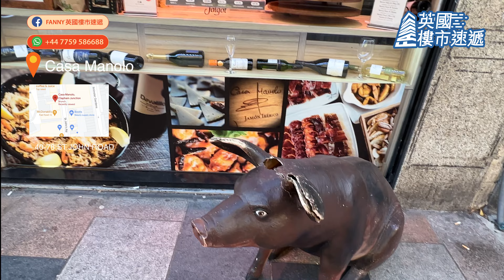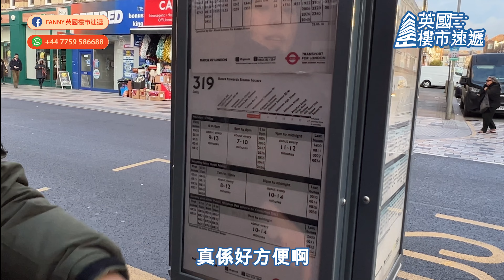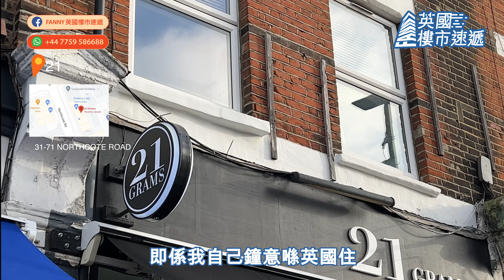Fanny去睇樓 實地睇西南倫敦Clapham中產社區｜1分鐘到火車站｜2分鐘到High Street｜專業人士及中產年輕家庭追捧｜One Clapham Junction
🏡【西南倫敦Clapham中產社區】🏡 One Clapham Junction

✅「西營盤」式中產年輕社區 ✅1分鐘到火車站 ✅2分鐘到High Street
開放式🏠 £48萬起
1房 🏠 £52萬起
2房 🏠 £63萬起
3房 🏠 £98萬起

倫敦Zone 2社區Clapham一直備受本地人歡迎，因為區內環境好，校網靚，治安亦都非常好，吸引咗一眾專業人士同中產年輕家庭入住，周街都見到唔少人推住BB車，享受天倫之樂。今次就同大家去到新盤One Clapham Junction所座落嘅呢一個社區，除咗交通非常方便，1分鐘就到火車站，呢度仲有唔少可愛之處，我自己都非常鍾意呢個社區，仲覺得佢有啲似西營盤，配套齊備之餘，都有唔少小店，環境又非常舒適，喺呢度行足一日都夠晒開心，即刻一齊睇片去感受下呢個社區嘅魅力啦！

💎💎 One Clapham Junction特色💎💎
📍西南倫敦Zone 2中產社區Clapham，大受專業人士及年輕家庭歡迎。
🚄  步行1分鐘即達Clapham Junction站，5分鐘即達Victoria站，連接District線、Circle線及Victoria線。8分鐘即達Waterloo站
🛍️2分鐘即到High Street，餐廳、商店、銀行等配套齊備，超市如Waitrose、Marks & Spencer、Lidl都可以搵到
🎓區內布多間被Ofsted評為Good或Outstanding的學校，包括：Thomas’s Clapham、Belleville Primary School、Park House School、Honeywell Junior School等等

✨項目概覽✨
【項目名稱】One Clapham Junction
【預期完成日期】2025年起
【業權】999年業權
【戶型】開放式至三房

心大心細唔知邊區岩自己? 同你逐區分析睇睇邊區岩你！ 立即聯絡Fanny 陳小姐 ‼️
24小時WhatsApp 📲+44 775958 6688
🎯一站式專業跟進  ❎不收買家佣金 🎥歡迎現場或視頻睇樓